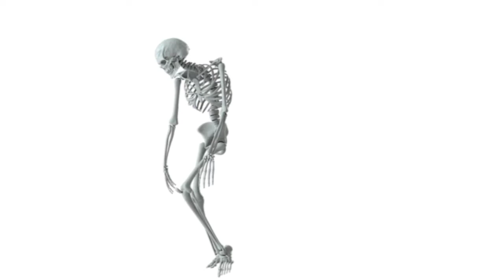Halloween 🎃 Video For kids... Baby Halloween and ghost with effects...